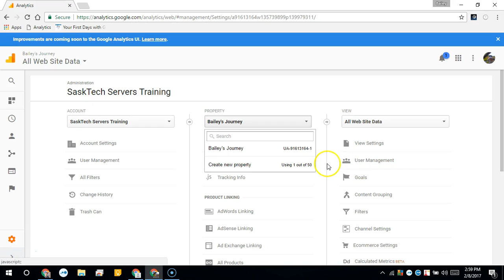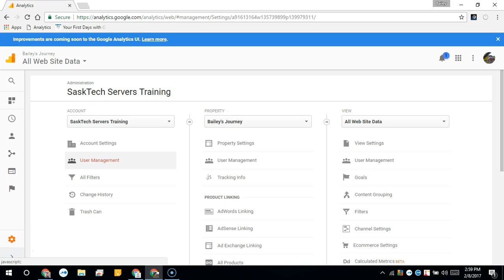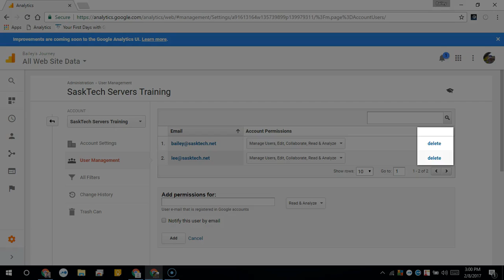Google Analytics User Management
Share and edit access to a Google Analytics Accounts, Properties, or Views to another Google User

This video will show how to Share Google Analytic Data to another Google User.  I will also breifly discuss the Hierarchy of accounts, users, properties, and views

You can add as many users as you need. To add a new user to an account/property/view:

- Select the Admin tab and navigate to the desired account/property/view.
- In the ACCOUNT, PROPERTY, or VIEW column (depending upon whether you want to add the user at the account, property, or view level), click User Management.
- Select the permissions you want. Learn more about permissions.
- Select Notify this user by email to send a notification to each user you're adding.
- Click Add.

For more detailed information visit the Google Help Center Articles